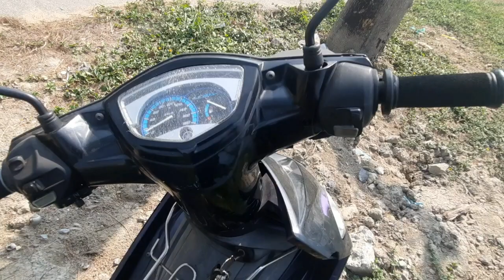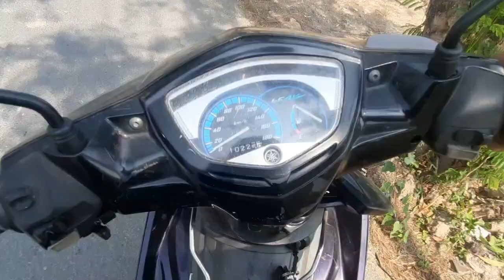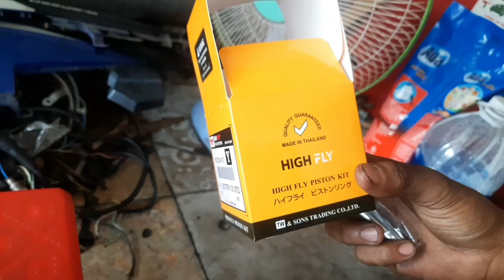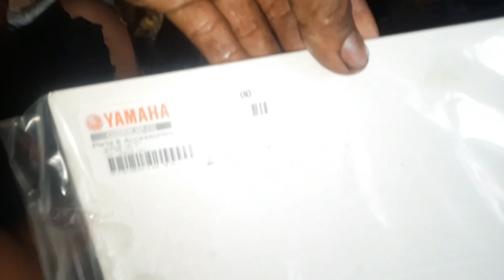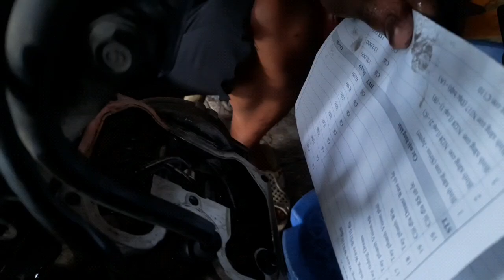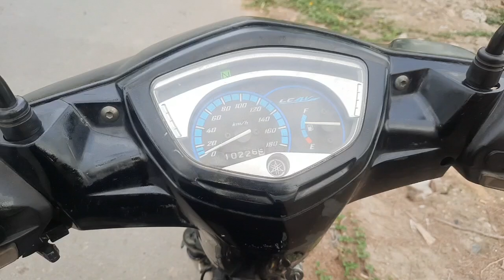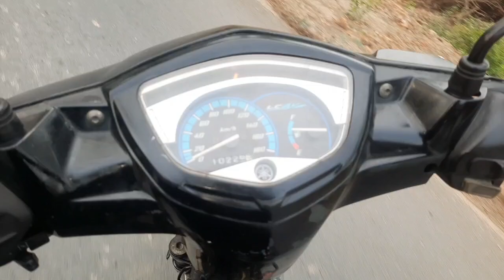Exciter tự động.Full dàn hơi,nồi êm như chó thở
bugingkSửa xe Hồng Hoàng xin chào tất cả các bạn!